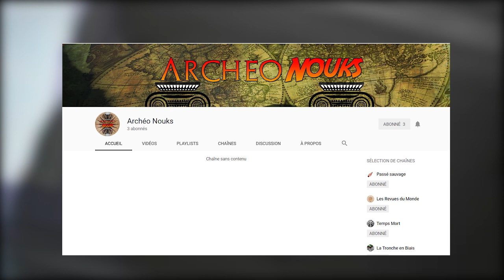Les anecdotes de mon serveur RP